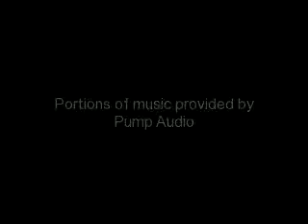Removing Afro Puffy Twist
I liked wearing my Afro Puffy Twist but I wanted to wear a different style.